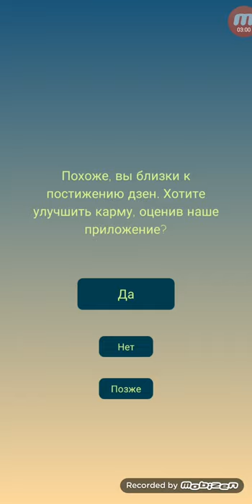Zen Squares Android Walkthrough Level 1-20